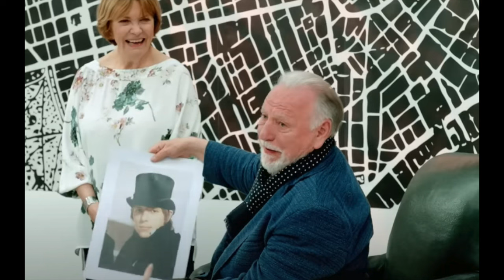Portrait Artist Of The Year Season 4 Episode 6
Portrait artist of the year season 4 episode 6. What did you think of the final judging?

Portrait Artist of the Year, Season 4

Video title